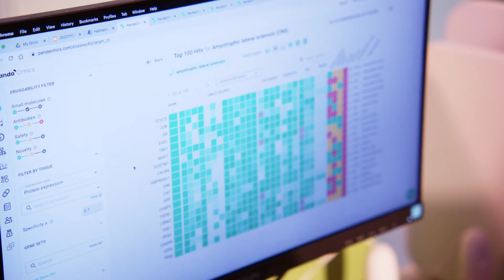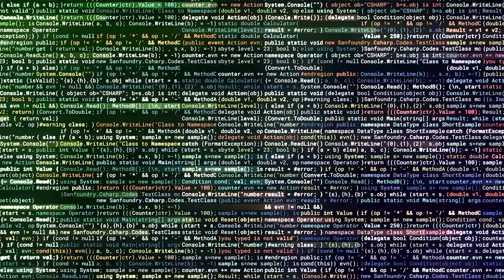How AI is accelerating drug discovery - Nature's Building Blocks | BBC StoryWorks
Developing treatments can be a risky business – they take decades to bring to market and failures are common.